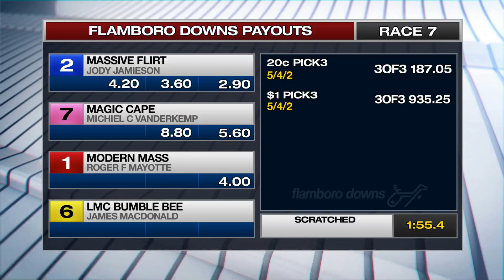SEPT 27,2020-RACE 7-FLAMBORO DOWNS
OSS 2ND GOLD DIVISION 3YOFT